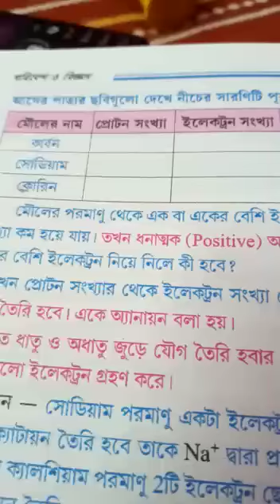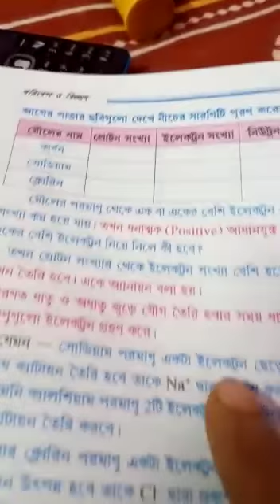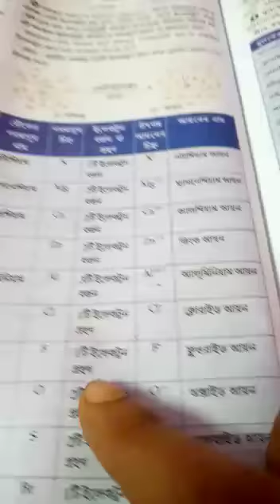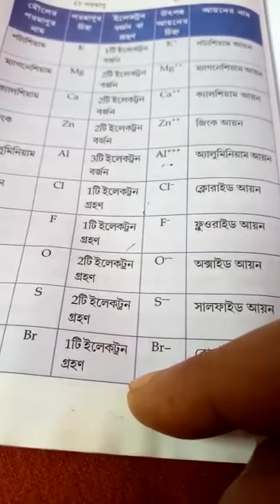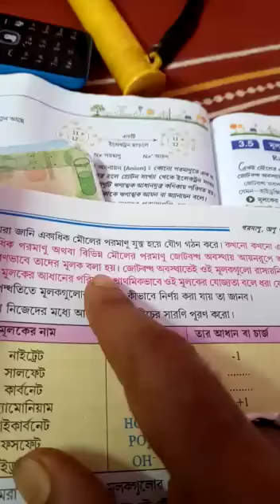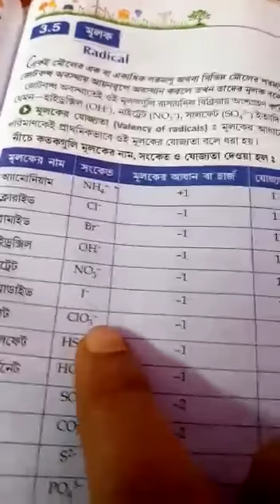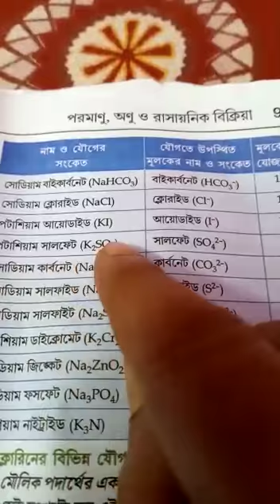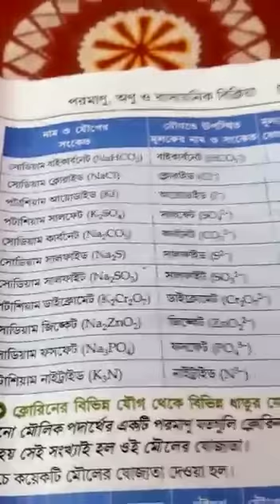সপ্তম শ্রেণি, বিষয় : বিজ্ঞান (পরমাণুর গঠন : আয়ন ), শিক্ষক : নারায়ণ চন্দ্র সাহা (NS)